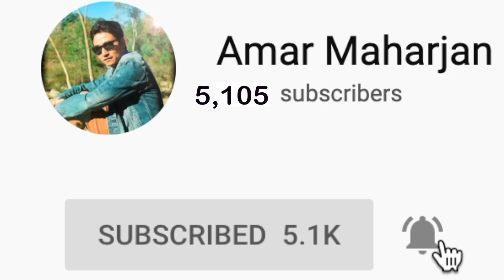Nature is beautiful-Feel it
Nature is beautiful. Refresh you mind with nature. Feel it